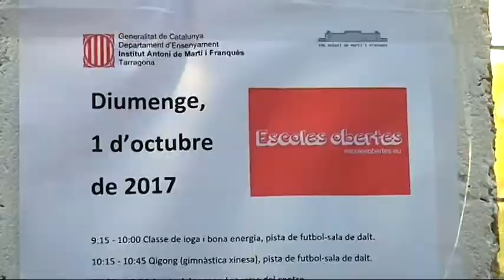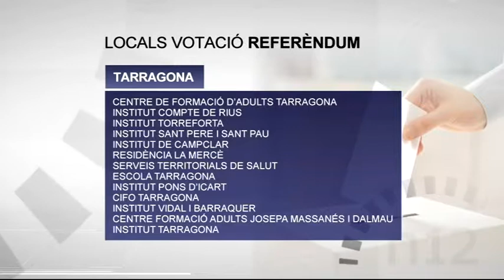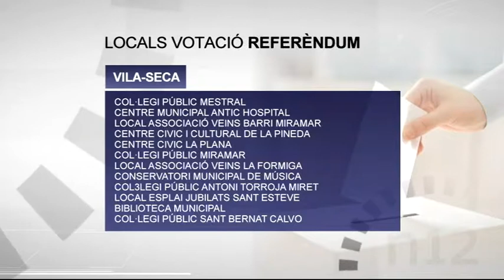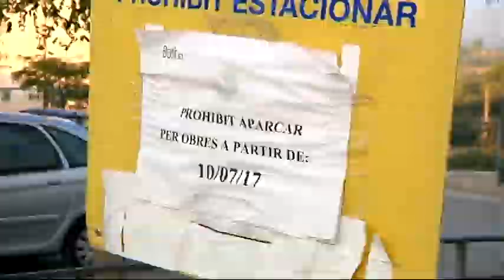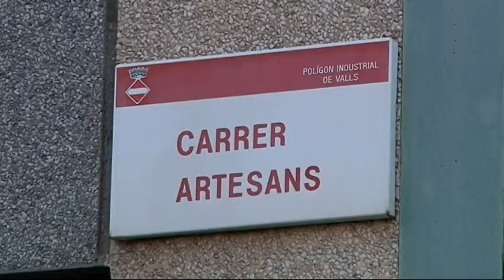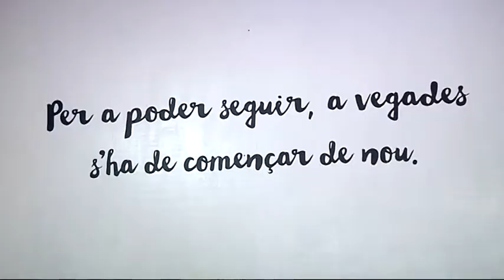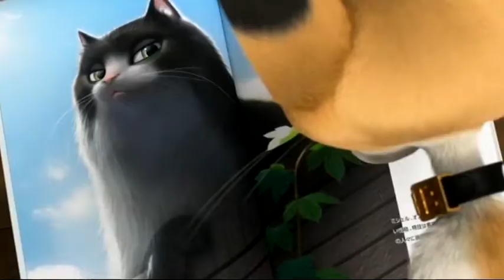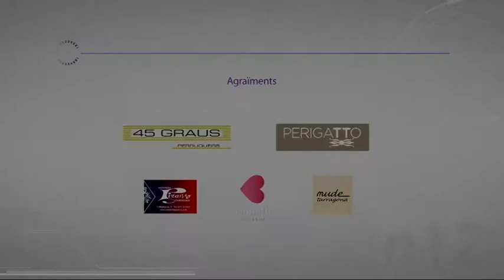Notícies 12. 29/09/2017